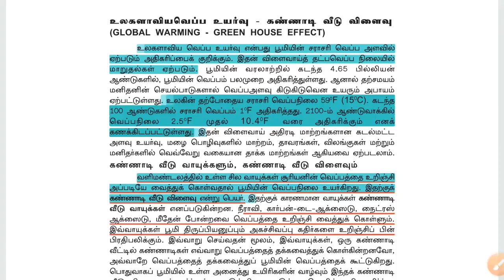TRB BEO zoology /global warming,Green house effect , ozone layer depletion PDF link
TRB BEO zoology /global warming,Green house effect , ozone layer depletion PDF link PDF